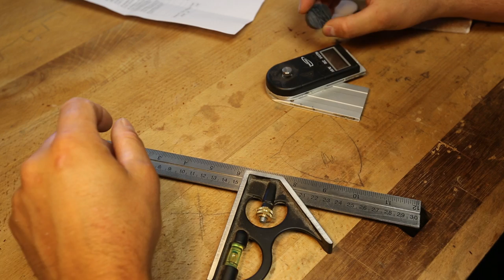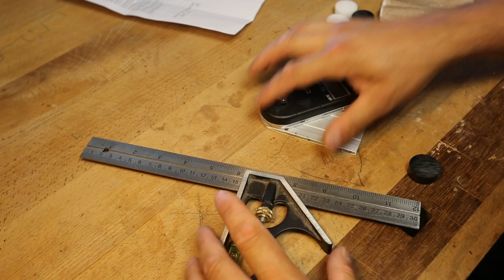Réalisation de Bench Dog à la Francaise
Réalisation de bench dog, accessoire très pratique quand on dispose d'une table MFT ou d'une table DIY.
Très facile a fabriquer cette réalisation est accessible à n'importe qui.
Je vous conseille fortement de vous les fabriquer car ce n'est pas donner ces choses là.

Voici les liens des sociétés que j'ai cité dans la vidéo:

BLAKLÄDER: des vêtements de travail tip top, perso j'adore leur ligne..